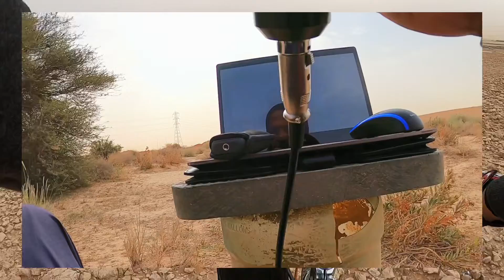Episode #28 Cycling Adventure Vlog | Cycling Gear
Cycling adventure vlog